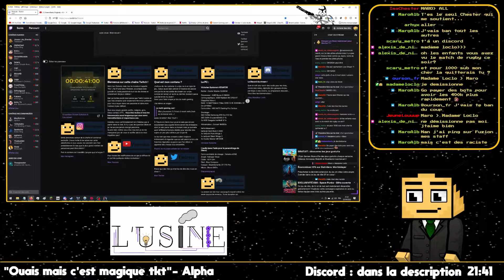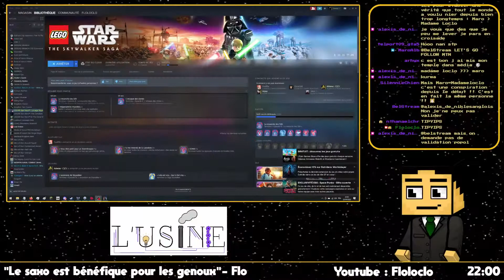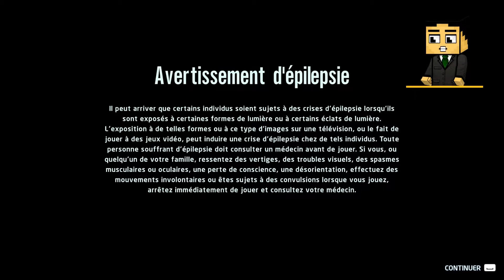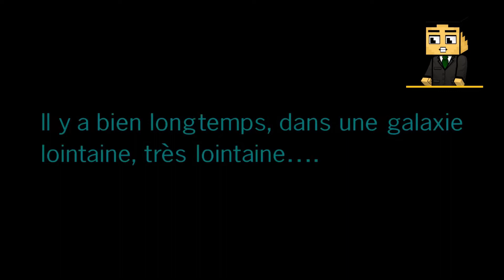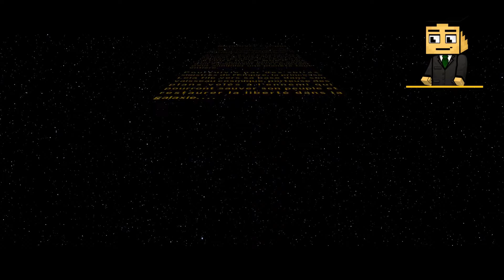OBJECTIF : 1M de THUNES - Lego Star Wars : La Saga Skywalker #5 - Rediffusion Twitch 22/04/22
C'était encore une fois GÉ-NIAL ! Vous êtes encore et toujours plus nombreuses et nombreux d'autant qu'en plus de Tiktok : mon vieux copain Maro est venu donner un giga coup de pouce !
(Merci mon bébou)

P.S. : MadameLoclo plus grand qu all

Bon visionnage !